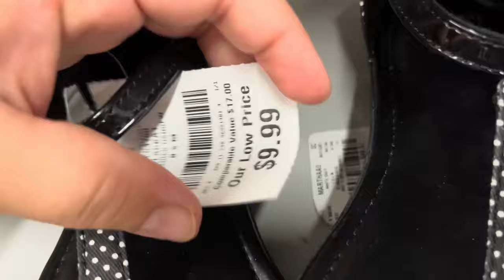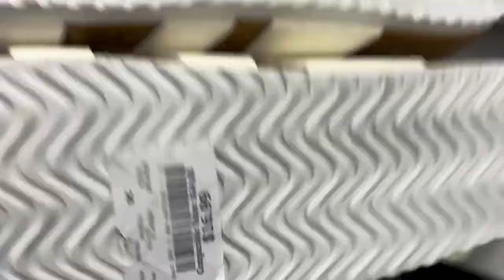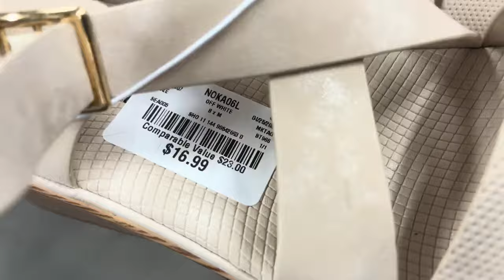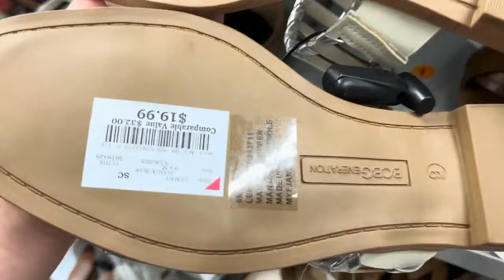BURLINGTON VAMOS A VER LOS ZAPATOS 👠